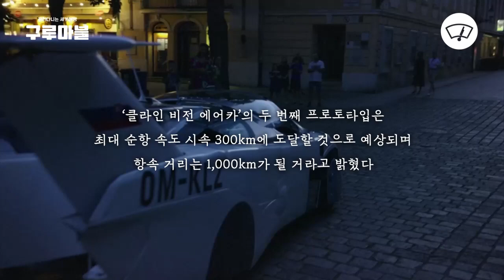[구루마블] 하늘을 나는 '에어카' 이런 거 본 적 있음?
지난 6월 28일 슬로바키아에서 '클라인 비전'의 에어카가 공항 도심을 날아다니며 첫 비행을 마쳤다.

'에어카'는 일반 도로를 달리는 자동차에서 비행기까지 약 3분 만에 변신할 수 있으며 자동차 디자이너들에 따르면 날개와 꼬리를 자유자재로 폈다 접었다 할 수 있다고 한다.

'클라인 비전 에어카'의 두 번째 프로토타입은 최대 순항 속도 시속 300km를 도달할 것으로 예상되며 항속 거리는 1,000km가 될 거라고 밝혔다

번역: 최규연
디자인: 윤해성·이현표